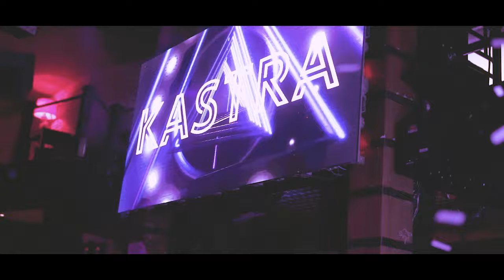Tuesdays at Shrine Foxwoods - DJ Kastra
Re-cap from 1/7/2020 at Shrine Night Club at Foxwoods CT.

Shot and edited by @djza